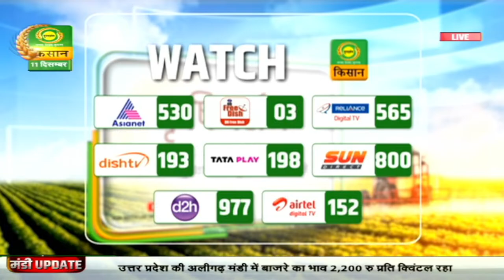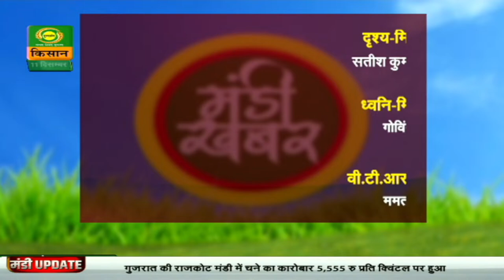Mandi Khabar || मंडी खबर : मक्का के भाव मिलाकर मिला-जुला रुख || Dec 11, 2023